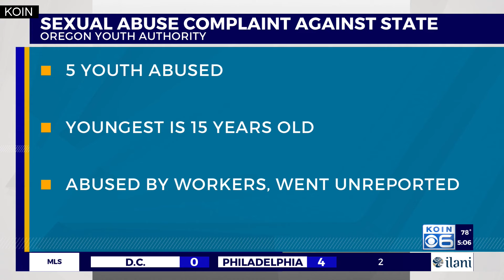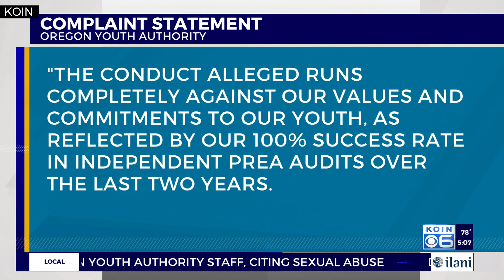Three lawsuits filed against Oregon Youth Authority staff, citing sexual abuse